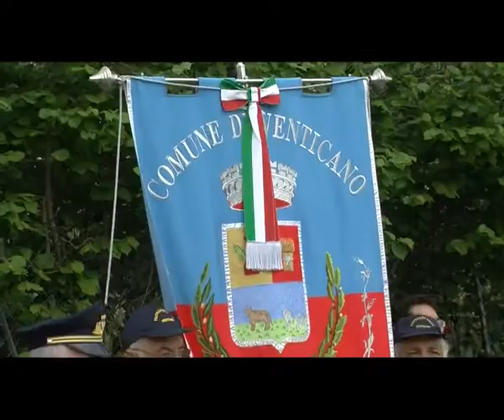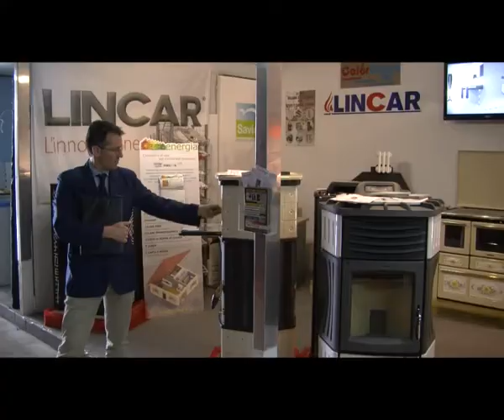Venticano, la Fiera apre i battenti: taglio del nastro. il sindaco: ''Bene, ma servono fondi''